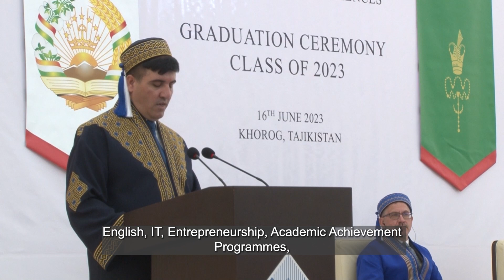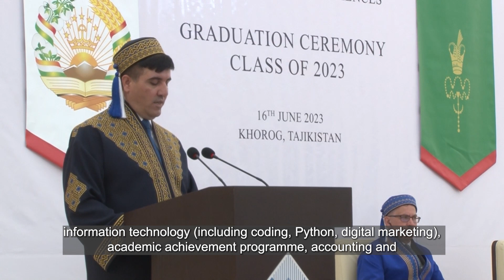Dr Hudoydodzoda Farrukh, Ministry of Education and Science of Tajikistan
Speech by Dr Hudoydodzoda Farrukh, Head, Department of International Relations of the Ministry of Education and Science of the Republic of Tajikistan

Central Asia, 16 June 2023 - Amid the majestic mountains of the Pamirs and Tien Shan, the graduation ceremonies at the two University of Central Asia (UCA) campuses in Naryn, Kyrgyzstan and Khorog, Tajikistan brought together parents, faculty and distinguished guests – both in-person and via live stream – to congratulate the students for their achievements and prospects of success, share in their moment of joy and wish them well as they set forward on new paths to realise their dreams.